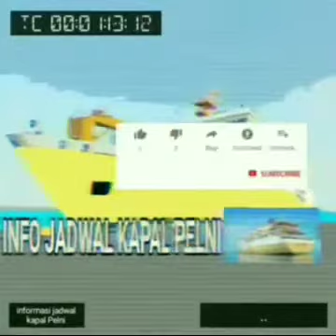JADWAL KM TIDAR AWAL BULAN DESEMBER 2020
pelni pelniagustus kapalpelni jadwalkapalpelni rutekapalpelni beritakapalpelni trending1#2020#kmkerinci#kmrinjani#kmkambuna#kmkelimutu#kmsangiang#o#kmkelud#kmbukitraya#kmbukitsiguntang#kmdobonsolo#kmbinaiya#kmwilis#kmawu#kmdorolonda#kmsirimau#kmleuser#kmtilongkabila#kmgunungdempo#kmumsini#kmtidar#kmlawit#kmtatamailau#kmciremai#kmlambelu#kmsinabung#kmnggapulu#kmlabobar#indonesia#pelayaranindonesia#iduladha#idulfitri#tahunbaru#mudiklebaran *888#